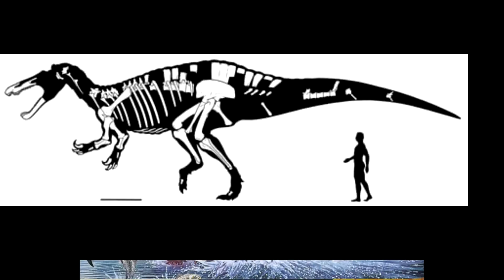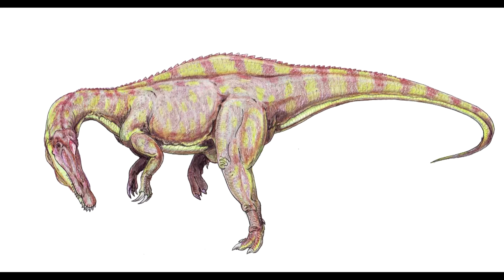Tribute to Suchomimus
Классно вышло!